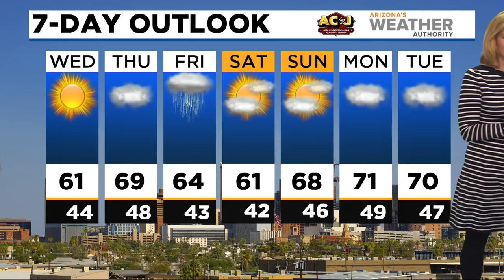News Update: 2 escaped inmates from Florence prison tried to rob a business; 2nd COVID vaccine dose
After escaping from the Florence prison on Saturday, two inmates tried to rob a business, the Arizona Department of Public Safety revealed on Tuesday. The CDC says you can get your second dose of the COVID vaccine up to six weeks after the first one.